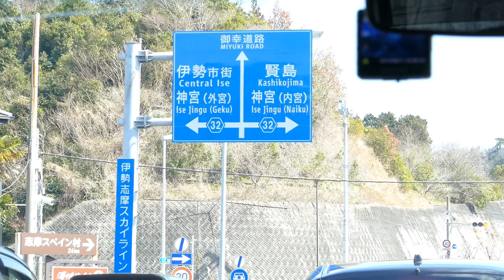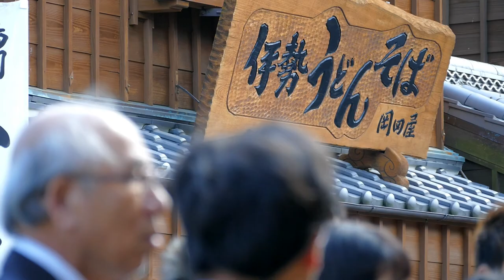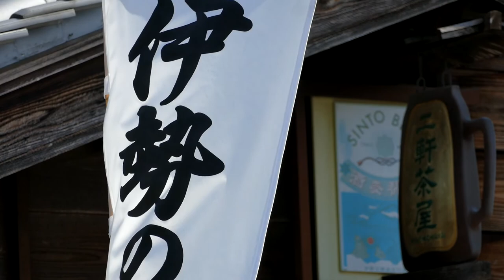【Panasonic FZ1000】 #14 Okage yokocho /Trip to ISE-SHIMA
【Panasonic FZ1000】シリーズ第14弾
伊勢の「おかげ横丁」に行ってきました。

伊勢志摩の旅【Trip to ISE-SHIMA】シリーズ
ということで4回に分けてお送りします。
初回は「おかげ横丁」です。